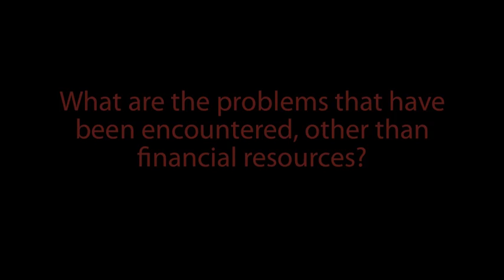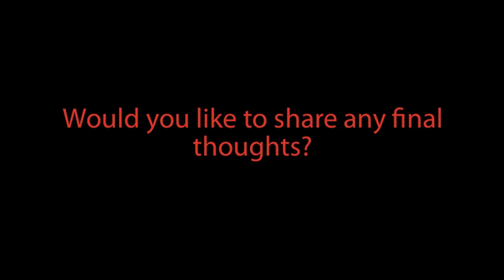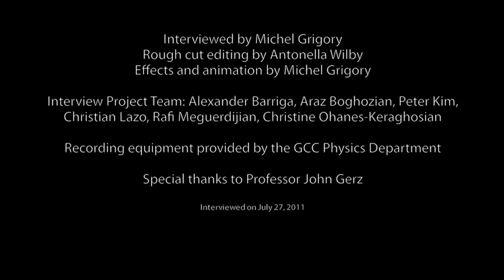Interview with Professor John Gerz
Interview with Professor John Gerz of Glendale Community College, co-advisor of the GCC Robotics Team.  Professor Gerz discusses the robotics team's  accomplishments, challenges, and future goals.